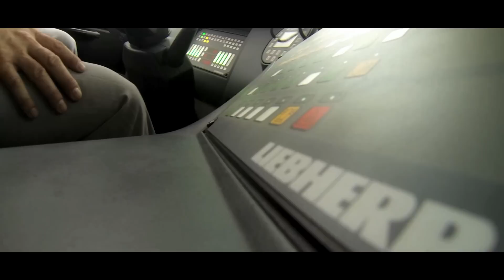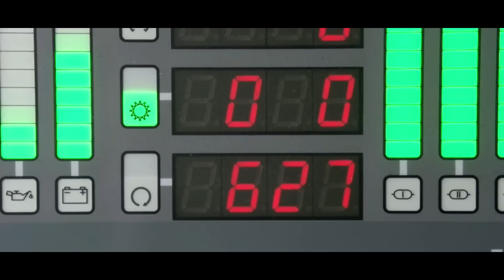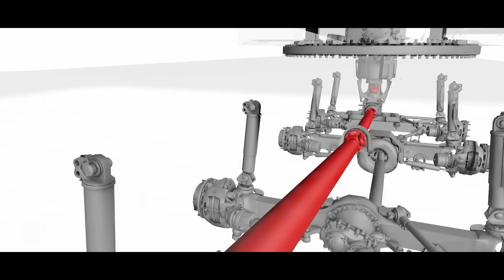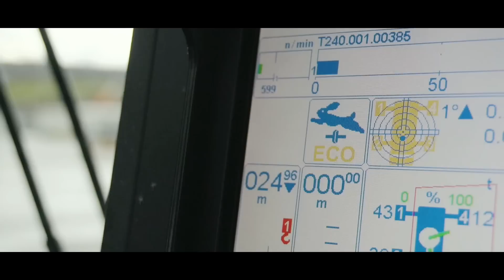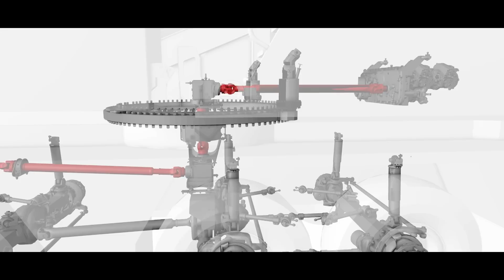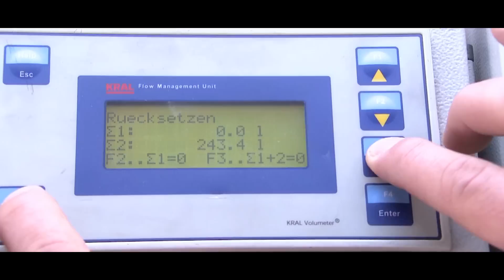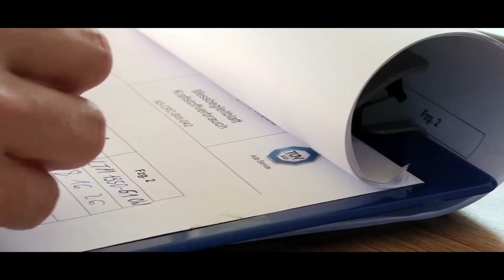Liebherr - LTM 1300-6.2 mit dem Ein-Motor-Konzept von Liebherr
In diesem Video ist eine kurze Reise durch das Ein-Motor-Konzept des LTM 1300-6.2 von Liebherr zu sehen: Es bietet Gewichtsvorteile für mehr Tragkraft und eine höhere Wirtschaftlichkeit. Als Nachweis wurde ein aufwändiger Praxistest durchgeführt.